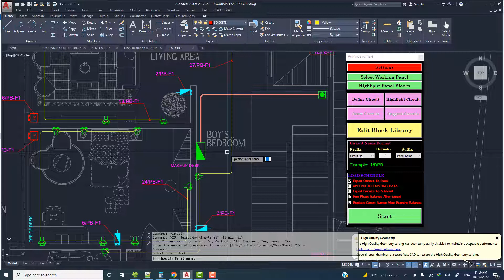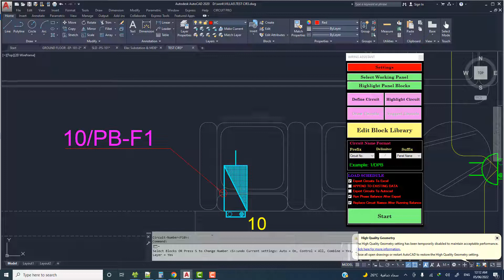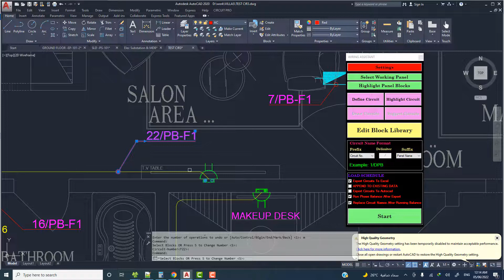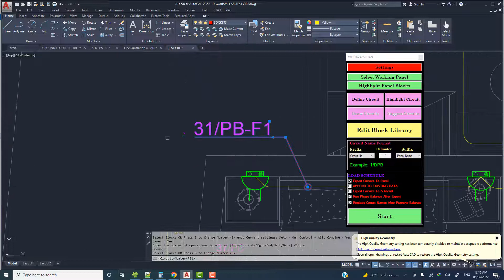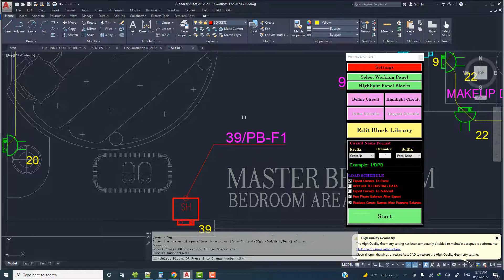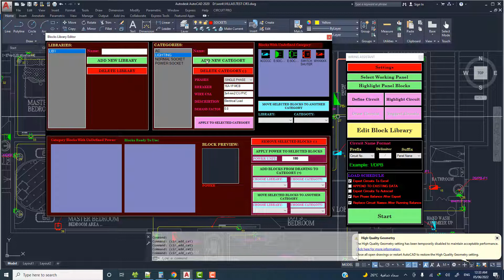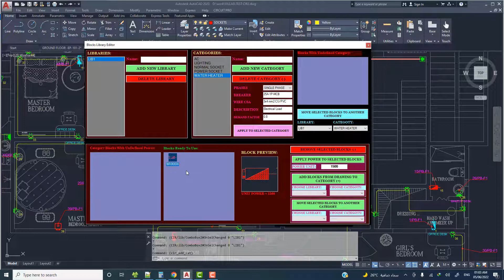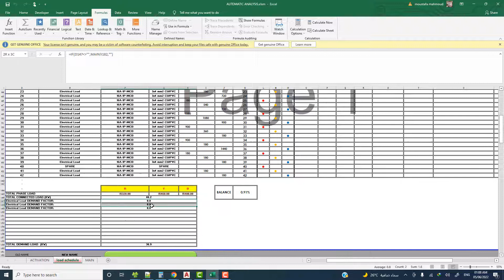Panel Load Schedule From Autocad Part2 - شرح ليسب جداول أحمال اللوحات من الاتوكاد (الجزء الثاني)